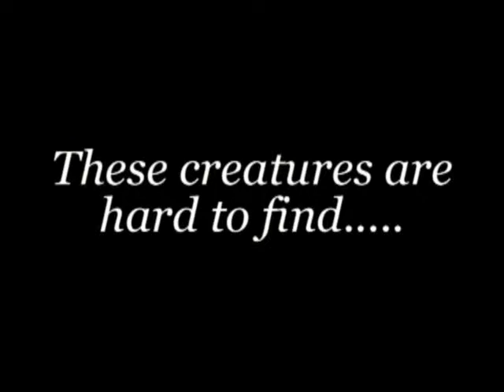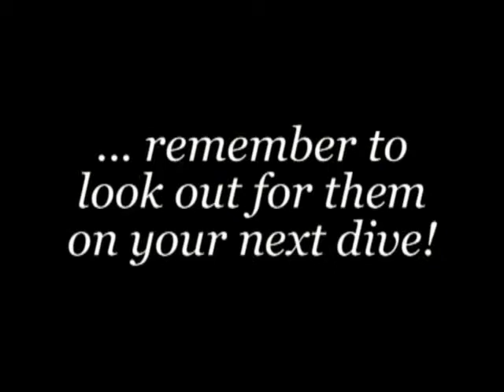Hard to find creatures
Nudibranchs, sea slugs, warms and pipefish are known for their ability to remain unseen for long. Did you know that most of these creatures live no more than a year and then disappear without a trace of their brief, spectacular lives? Remember to look for them during your next dives with us!